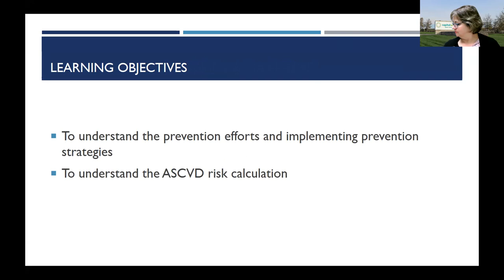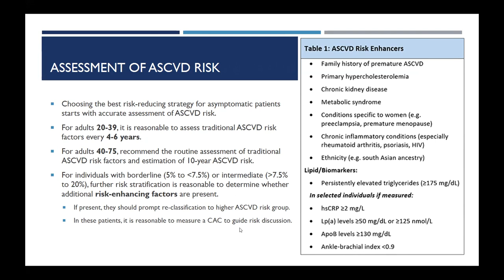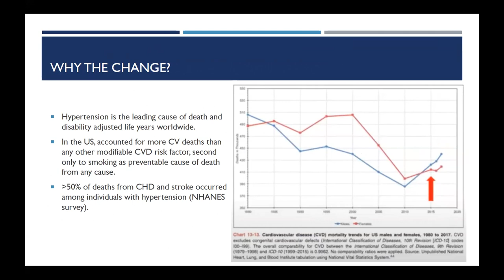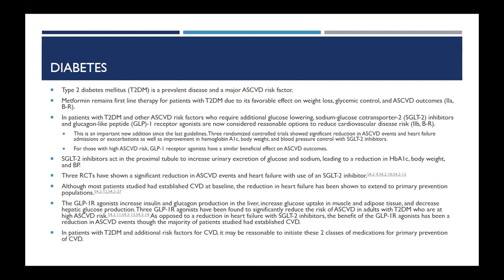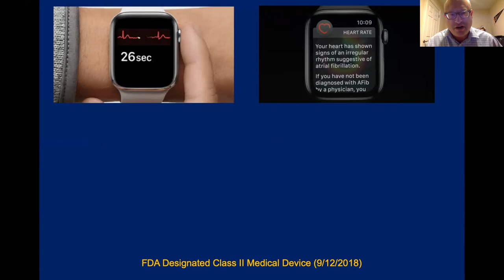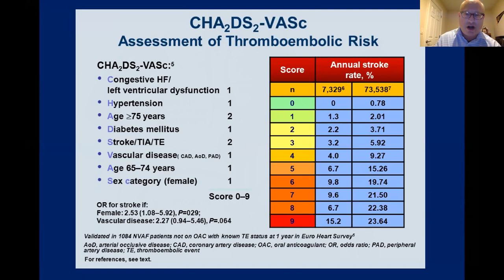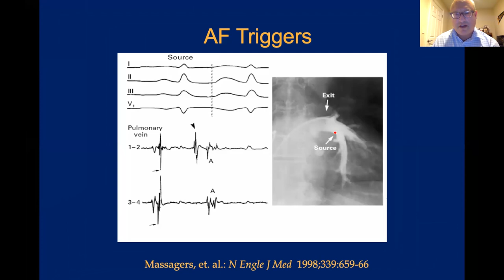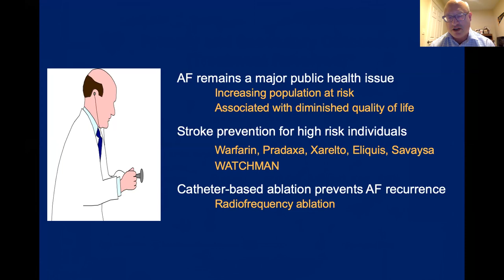Get Heart Smart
Capital Health cardiologists Dr. Harit Desai and Dr. Roy Sauberman lead a discussion on how to keep your heart healthy. Dr. Desai talks about recent advances in cardiac angioplasty and stents and provides tips for reducing your risks for heart attacks and stroke. Dr. Sauberman highlights recent advances in the detection and treatment of atrial fibrillation.

for a list of upcoming community health education programs at Capital Health.